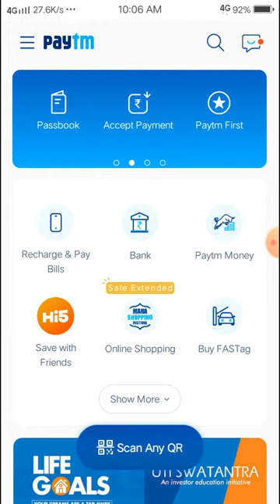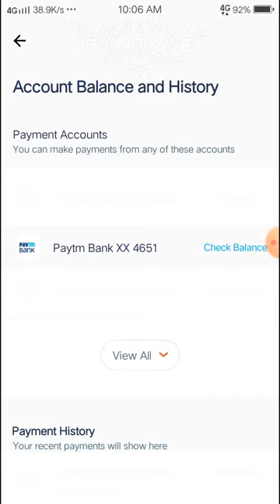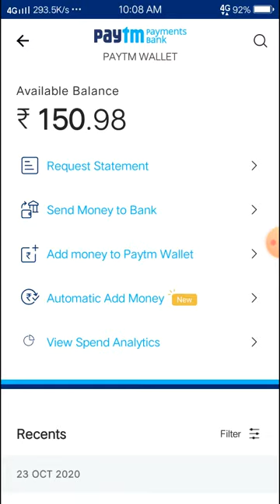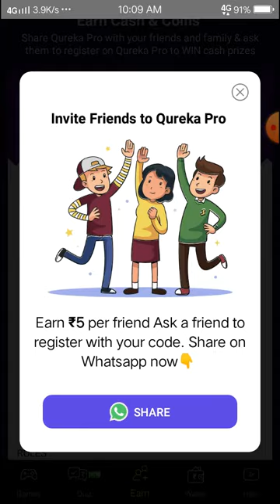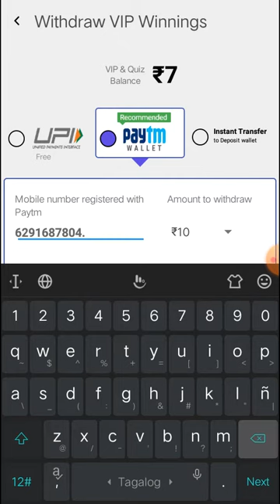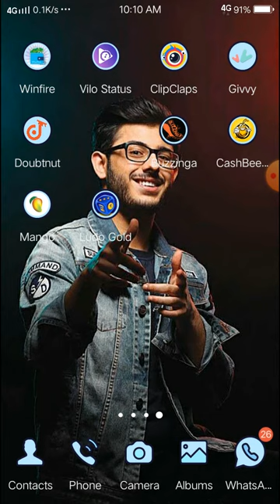TOP 1 EARNING APP. ||10+10FREE PAYTM CASH WITHOUT 🤑||PAYTM LOOT OFFER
TOP 1 EARNING APP. IN 2020. BEST EARNING APP EARN FREE PAYTM CASH. ADD 10 AND GET 20 EXTRA. 10+10FREE APY CASH
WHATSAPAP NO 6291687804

REFER CODE
E832356C
              VIDEO COVER
1.EARN FREE PAYTM CASH.
2.BEST SELF EARNING APP.
3.TOP 1 EARNING APP.
4.OLD IS GOLD APP.
5.SELF EARNING APP.
6.ADD MONEY REAL REDDEM APP.
7.SUSBCRIBE
8.LIKE AND SHRE.

EARNING TRICKES
LOVE U ALL GYES